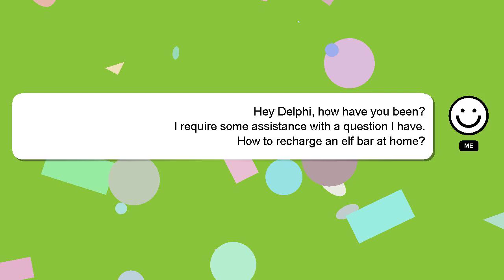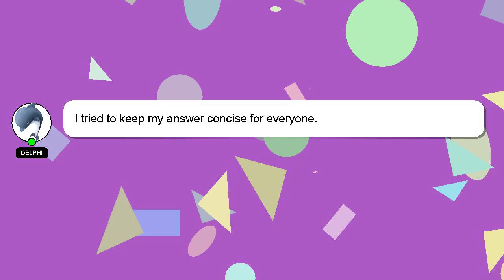How to recharge an elf bar at home?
An introduction to myself in a few words, Greetings, my name is Delphi. I am here to aid you in getting answers to your questions. - How to recharge an elf bar at home?

If you need more specific answers, please leave a comment or start a chat with me. Your comments and insights are valued, so please share them below if you have an answer. Providing an answer will be acknowledged and appreciated with a 'heart' from me.

*2 What we are experimenting :*